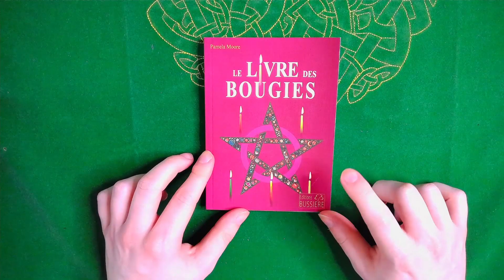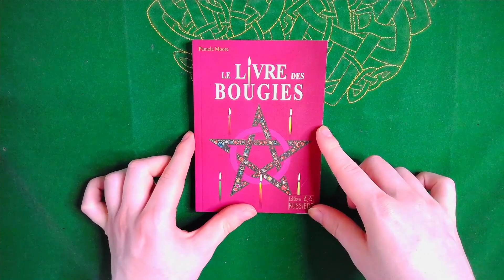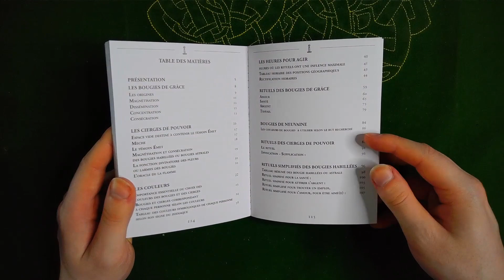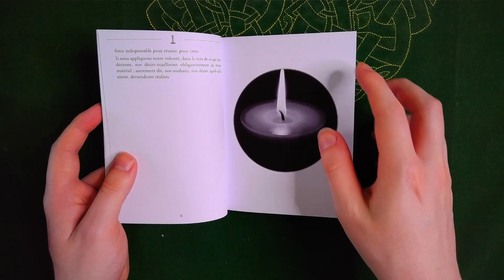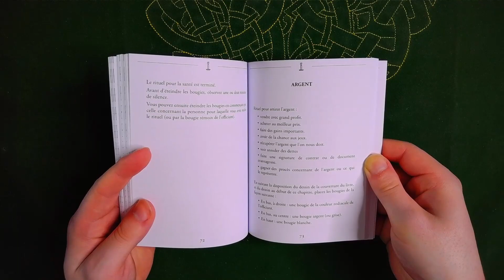Présentation/Avis - Le Livre des Bougies de Pamela MOORE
La présentation du jour concerne un petit livre, mais complet concernant la magie des bougies, intitulé simplement "Le Livre des Bougies". Ecrite par Pamela Moore dans les années 90, il a été réédité cette année aux éditions Bussière. Proposé à petit prix, le livre se révèle être une petite pépite d'information concernant les différents usages des bougies dans les rituels magiques.